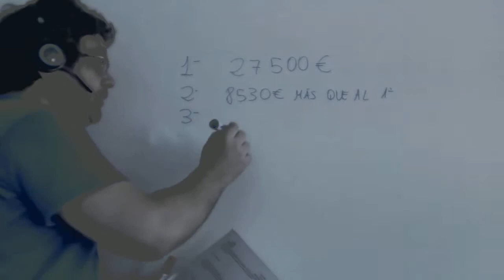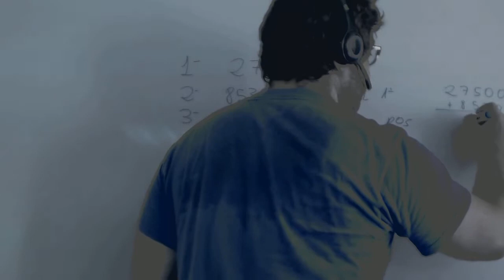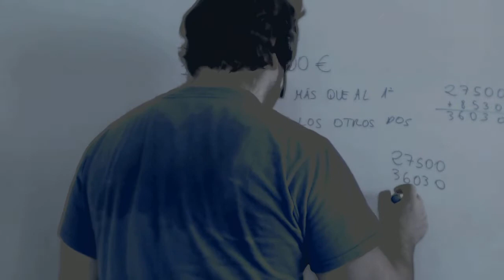Problema de ecuaciones 3 amigos se reparten un premio Academia Usero Estepona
Problema de ecuaciones 3 amigos se reparten un premio
Academia Usero en Estepona, el centro de formación con más vídeos en Internet del Mundo presenta: Problema de ecuaciones 3 amigos se reparten un premio